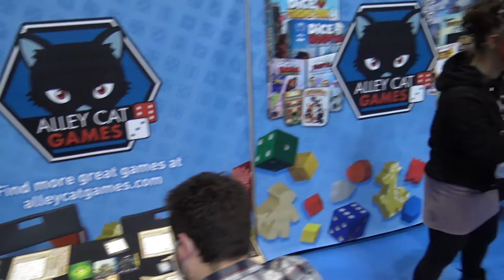Alley Cat Games: Starfighters, Dice Theme Park & Paper Dungeons!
We headed over to the Alley Cat Games booth, to see the full extent of games that they are displaying, selling and demonstrating here at UKGE.

Targeting all types of gamers, Alley Cat Games brings forward roll and writes, worker-placement, dice rolling and many more diverse titles, along with a prototype to an upcoming title Star Fighters, which will be heading to Kickstarter later in the future.